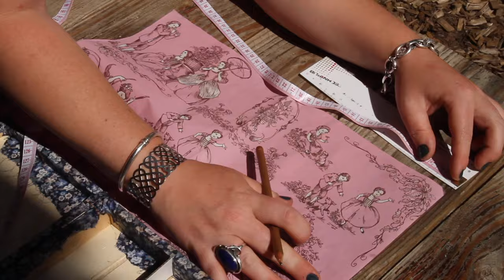DIY⎥Traveling Altar - Autel de Voyage 🔮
Désolée pour la longueur, j'ai essayé de faire un maximum d'accélérés pour réduire le temps de vidéo.

Autres idées d'Autel de voyage !

© Music composed by Adrian Von Ziegler.